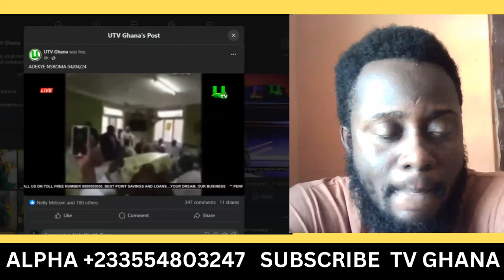NDC AWAY!! Give way to Bawumia the best we have in Africa